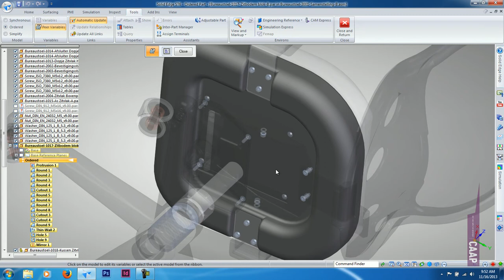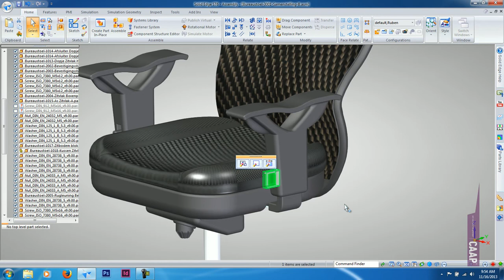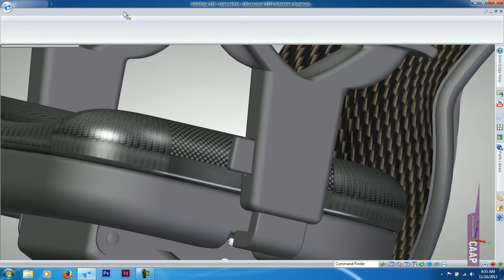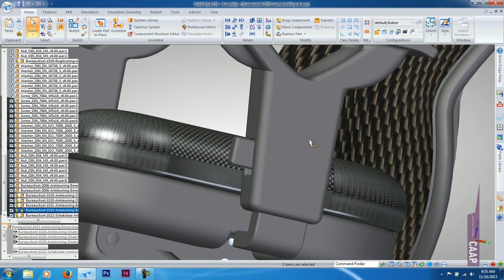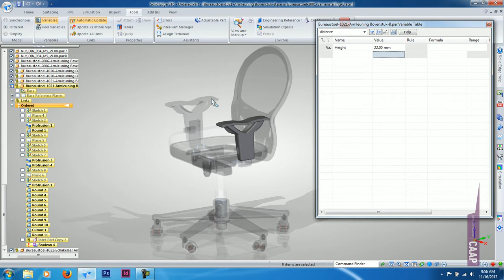Tips&Tricks; Algemeen Peer Variables